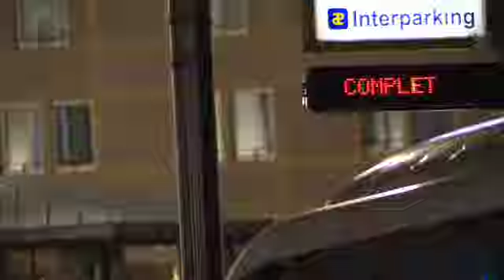Des embouteillages jusque dans certains parkings du centre-ville